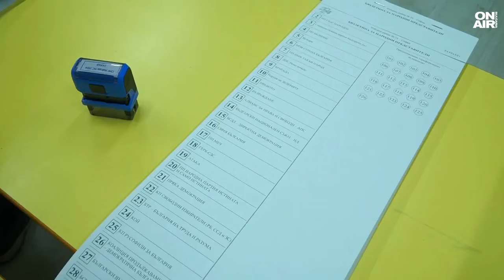Избори 2024: Ще излязат ли наяве практики от миналото, от които много хора се страхуват?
ЦИК обяви официалните резултати от предсрочните парламентарни избори на 27 октомври и последва остър коментар от президента Румен Радев за честността на вота.

"По време на своята кампания президентът се отдръпна от навлизане в политическо говорене и не се намесваше в процесите. Сега е моментът, в който той заявява позиция. Доста сериозно внимание се обърна към значението на купения вот. Резултатите не бяха изненада. Около това ще се съсредоточи и разговорът преди свикването на новото Народно събрание", коментира политологът от "Галъп" Яница Петкова в предаването "Директно".